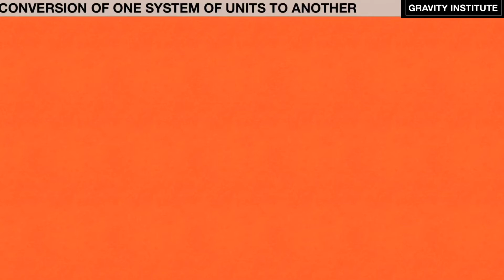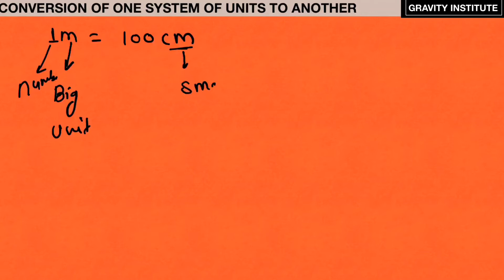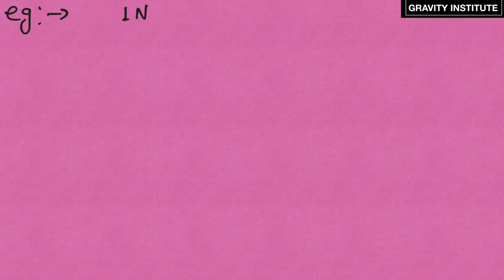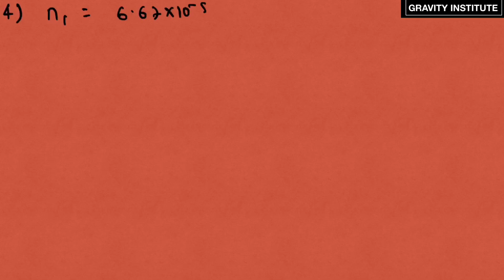Unit and measurements part 3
This video will help you to understand the concept of conversion of one system of unit to another system of unit